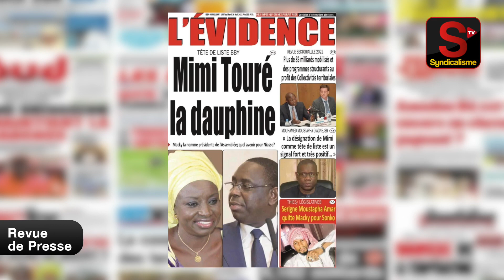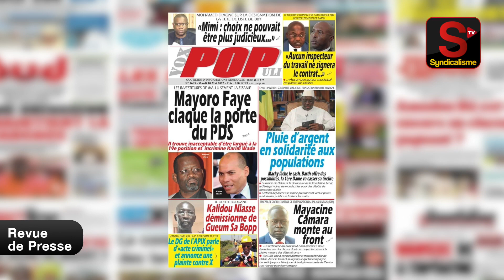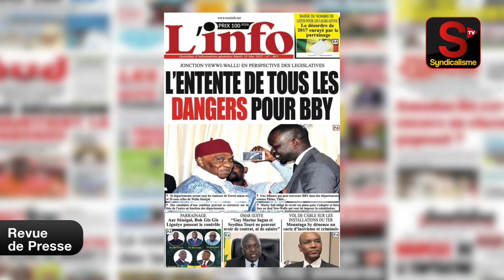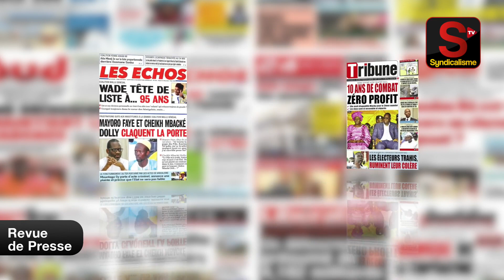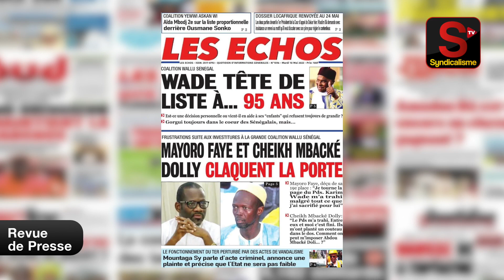Revue de Presse (wolof) syndicalisme.net Mardi 10 Mai 2022